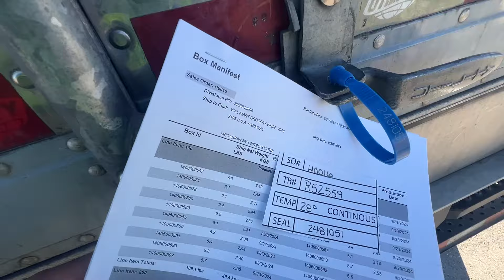【銀世界】これは雪？塩？ウユニのようなユタ州の塩原！運転時間ラスト30分での寝床探し | 🇺🇸アメリカ長距離トラックVLOG🚚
私のトークが遅いと感じる方は、画面上の ⚙ や ︙ のボタンから再生速度を変更してお楽しみください。なお動画広告の個数やタイミングはYouTubeの自動設定となっております。

ご要望の多かった「イッキ見」用の再生リストを複数ご用意しました。ご自宅のTVで再生する際などに便利です。

現状、メンバーバッジ、新しい動画への早期アクセス、コメントへの優先返信、などの優遇をお楽しみいただけます。今後、さらに拡充して皆様と交流できるようにしたいと思っています。

北アメリカ大陸を数週間かけて運転するOTR大型長距離トラックドライバーのわたくしSAMURAI DADが、日々の仕事の中で起こった小さな出来事を、昭和生まれの日本人の観点から、ああでもないこうでもないと大きく膨らませて綴ったVLOGです。トラックの運転席から見える広大な景色とともに、話半分のエンタメとしてどうぞ気軽にお楽しみください。動画はほぼ毎日アップされており、連続再生リストもご用意しています。おじさん新人ドライバーが知識や運転スキルを習得していくさまを、朝の連続テレビ小説のように継続的に見ていただけると嬉しいです。

🚚自己紹介
父方の祖父はバスの運転手、母方の祖父はタクシーの運転手。小さなときから父のハンドルさばきを真横で真似していた遺伝子レベルの運転大好き人間、SAMURAI DAD（サムライダッド）です。妻（ママちゃん）、長女 彩笑（さえちゃん）、次女 彩夏（さなちゃん）と4人でアメリカ合衆国フロリダ州に住んでます（2024年夏から期間限定でママとさえさなは日本に滞在中）。
YouTube実績→フロリダさえさな 金盾100万人×1個🥇銀盾50万人×3個🥈🥈🥈 Walt Disney World シェフパフォーマー7年🏰 横浜出身（井土ヶ谷小学校・南中学校・港南台高校）🏫 横浜大洋ホエールズ🐳 横浜DeNAベイスターズ⭐ TUBE🌊 加山雄三🎸 フロリダ在住🌴 愛国心🇯🇵 古き良きアメリカ🇺🇸

トラックの一人旅はとても孤独です。コメント欄で交流できたら嬉しいです。絵文字一つでも、何でもいいので残していってくれたら嬉しいです。時間的な制約があり、すべてにご返信できず申し訳ありません。すべて読ませていただいております。

🚚SNS
X（旧Twitter）は「ぱぱおやじ」の名前で運用しています。フォロワー様10,000人を超えました。

🚚SAMURAI DAD 用語集（Tomoaki Yamada様作成 ありがとうございます）
トラクター (tractor) 牽引車 DAD さんが運転と生活している車
トレーラー (trailer) 被牽引車 荷物を載せる駆動しない車
リーファー (reefer) refrigerated container ともいう。小型エンジンがついていて保温/保冷機能のあるトレーラー(温めることも冷やすこともできる)
コンティニアスモード (continuous mode) 常にリーファーのエンジンがかかっていて温度管理をするモード
サイクルモード (cycle mode) リーファーが設定温度になるとエンジンが停止し、設定温度から外れるとエンジンが再度かかるモード
ドライバン (dry van) 保温機能のないトレーラー。DAD さんは基本的に牽引しない(たまにする)
フラッドベッド (flat bed) 箱がない平らな床だけがあるトレーラー、重機や資材などむき出しでよいものを載せる。DAD さんが牽引しているのは見たことがない
ボブテール (bobtail) トレーラーを牽引していないトラクターだけの状態
セマイトラック (semi truck) 日本だとセミトラックと発音される。トラクターとトレーラーが連結された状態をイメージすることが多い
インターステート (Interstate Highway) 州間高速道路。基本的に無料。基本的に下1桁が0の場合が東西、下1桁が5の場合が南北に走っている道路
トールロード (toll road) 有料道路
OTR (Over the Road) 複数の州をまたいで運行する。DAD さんはこれ(州をまたがない仕事は Regional や Local という)
DOT (Department of Transportation) 日本の国土交通省(昔の運輸省)に相当するアメリカの輸送に関する監督官庁
ランダムインスペクション (Random Inspection) 州警察などにいきなり止められて免許や車両の整備記録、運行記録などに問題がないかを検査される
ウェイステーション(weigh station) 重量オーバーをしてないかを検査する場所。秤量所。違法なものが運ばれていないかもチェックしているらしい
ウェイインモーション(weigh in motion) 走行車線(一番右車線しか見たことがない)にセンサーが埋め込まれており走りながら重量計測する場所、またはされること。問題なければ電光掲示や手元の端末でバイパスが表示される。重量オーバーが疑われたりする場合はウェイステーションに入るよう指示される
トラックストップ (truck stop) 大型車が入れる店舗併設の給油所。シャワーを浴びることもできる。給油量に応じて系列店のポイント(rewards points)がもらえる
TA (TravelCenters of America) トラックストップの系列店舗名
ラブズ (Love's) トラックストップの系列店舗名 前の会社はここが指定されることが多くここのポイントでシャワーを浴びていた
パイロット (Pilot) トラックストップの系列店舗名
フライングJ (Flying J) トラックストップの系列店舗名。パイロットと同系列。今の会社では Pilot か Flying J でポイントを貯め、シャワーや食べ物などに使っている
CATスケール (Certified Automated Truck Scale) トラックストップに併設されることが多い重量測定装置。証明書が発行されるのでもしウェイステーションで重量オーバーと判定されたりした場合は CATスケール側が訴訟費用や罰金などを保証している
DEF (Diesel Exhaust Fluid) 排気ガスの浄化するための液体。燃料と別に補充する。日本だと「アドブルー」や「尿素水」と呼ばれる
オールスリー (all three) トラクター燃料タンクに加えてDEF、リーファーの燃料を入れること
アンチジェル (anti gel) 軽油の凝固点を下げる添加剤。軽油は低温(0℉, -17℃くらい)でシャーベット状になりエンジンに燃料が供給されなくなってしまうのでそれを防ぐ
ペイド (paid) 有料駐車スペース。中の店舗でお金を支払うことで駐車できる。20ドル前後
リザーブド (reserved) 予約済み駐車スペース。中の店舗でお金を支払うことで駐車できる。20ドル前後
ディスパッチャー (dispatcher) 配車の手配やトラブル時(荷物の遅延など)荷主と交渉してくれる方。基本的に担当者が決まっているが、夜中、土日など担当者でない方とやりとりすることがある
シッパー (shipper) 荷主さん
シッピングオフィス (shipping office) 荷主さんのオフィス。書類のやりとり(ペーパーワーク)など事務手続きを行う場所
ライブロード (live load) 荷主さんの倉庫で荷積みをトラクターの中で待つこと
ライブアンロード (live unload) 荷主さんの倉庫で荷下ろしをトラクターの中で待つこと
ドロップアンドフック (drop and hook) 荷主さん指定の場所でトレーラーを切り離し、すでに荷積みが済んでいるトレーラーを連結して出発すること。待ち時間がないので早い
テキストメッセージ (text messages) 日本でいうSMS ディスパッチャーさんからの仕事についての連絡や荷主さんからのドアアサイン、ライブロード、ライブアンロードの完了などの連絡にも使われる
グロス (gross) トラクター、トレーラー、荷物の合計重量。最大 80,000lbs (8万ポンド 36.2t)
ステアアクスル (steer axle) 一番前のハンドル操作で動くタイヤがついている車軸。最大荷重 12,000lbs (5.4t)
ドライブアクスル (drive axles) トラクターの後ろにある駆動輪の車軸。最大荷重 34,000lbs (15.4t)
タンデムアクスル (tandem axles) トレーラーのタイヤがついている車軸。最大荷重 34,000lbs (15.4t)。位置調整ができるようになっていて荷重オーバーにならないように調整する。州によってずらせる長さが決まっている
トレーラーアクスル (trailer axles) タンデムアクスルの別称
APU (Auxiliary Power Units) 動力エンジンが停止しているときに電力や空調を提供する装置、駆動用のディーゼル燃料で動作する。
エンプティ (empty) 荷物が空なこと
ローデッド (loaded) 荷物が積まれていること
グローサリーストア (grocery store)  日本でいうスーパーマーケット トラックで入れないことが多いのでトラックストップから歩いていける距離にあると嬉しい
ドアダッシュ (DoorDash) 食料品などをトラックまで届けてもらえるサービス。チップも必要なのでちょっと割高
オンデューティ(on duty)、オフデューティ(off duty)、スリーパーバース(sleeper berth)、11時間、14時間、70時間、34時間リセット、30分休憩、7/3スプリット、8/2スプリットなど時間管理については 「運転時間規制（HOS）について 」をご覧ください